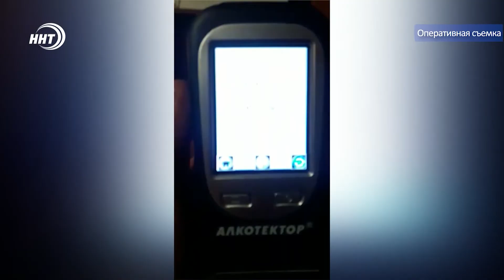ГИБДД борется с пьяными водителями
Вождение в нетрезвом состоянии - одна из главных причин аварий на дорогах. Проблема с каждым годом становится все актуальнее для всех регионов страны. Не исключением стала и наша республика. Многие автовладельцы, после распития горячительных напитков не прочь и полихачить, особенно в темное время суток. О ночных гонках и о том, как сотрудники ДПС борются с этим, в материале Камиля Девятова.